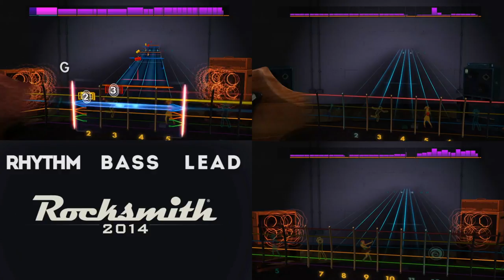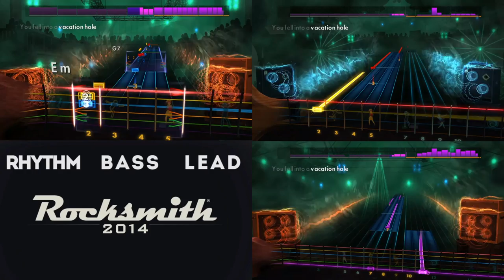Rocksmith 2014 CDLC: Real Estate - Beach Comber